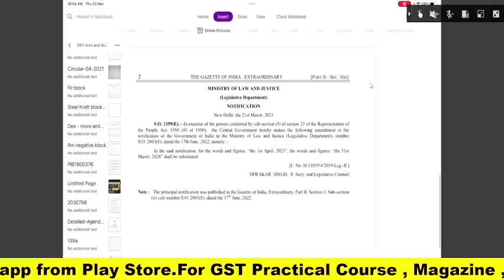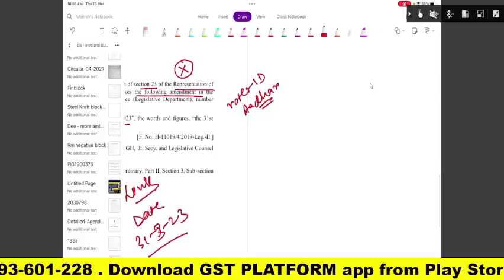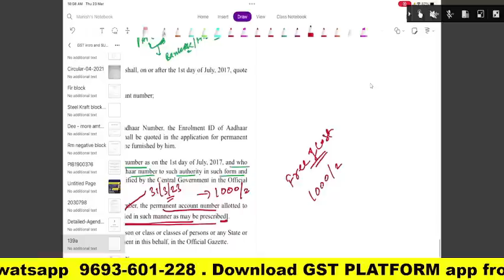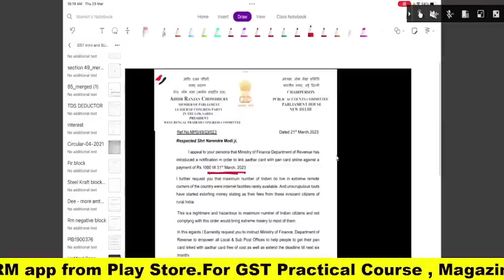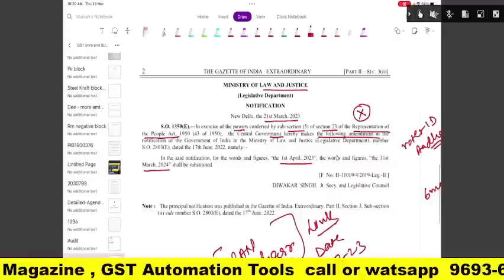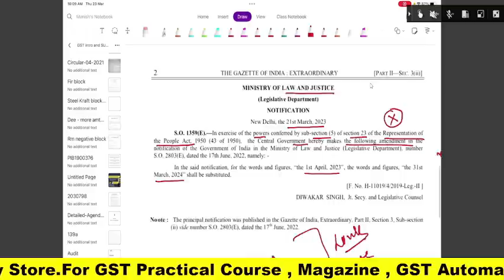Date extended for पैन-आधार linking or not | PAN AADHAAR LINKING DATE EXTENSION UPDATE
Team GSTPLATFORM